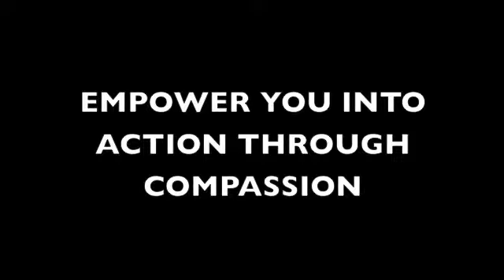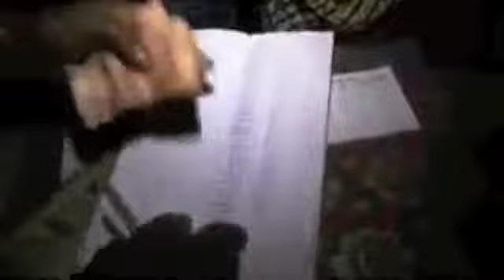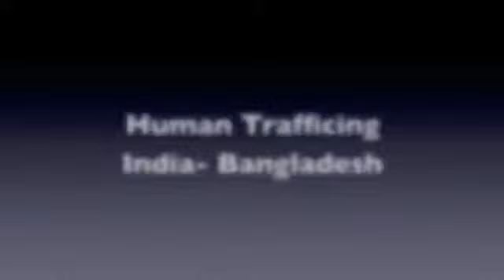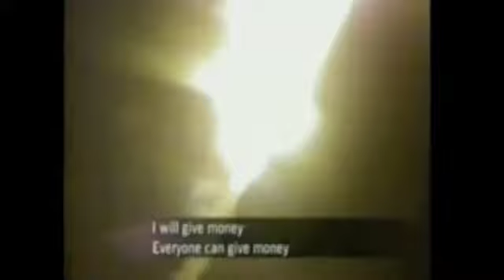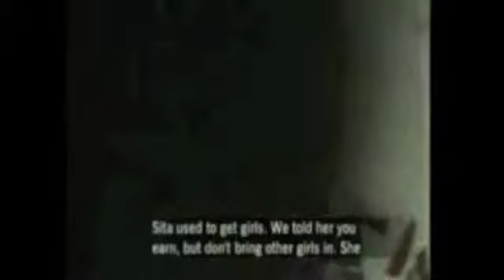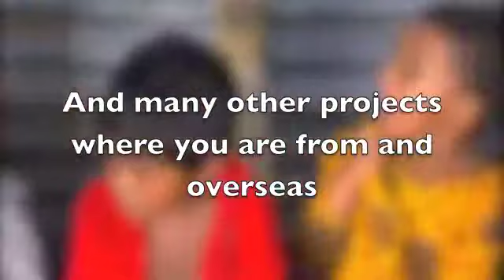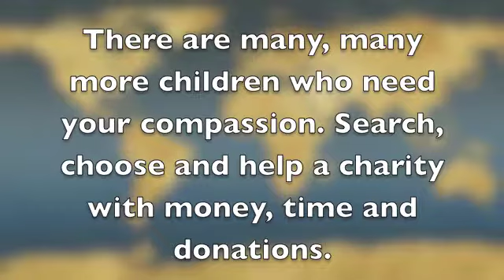Child Prostitution. WHAT CAN YOU DO?